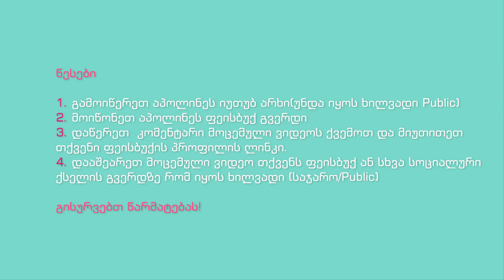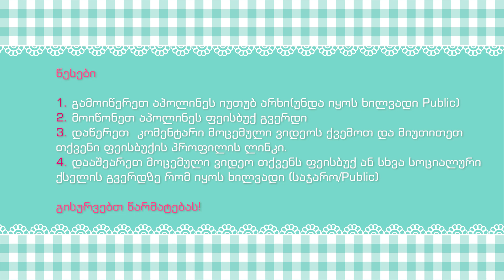100 000 გამომწერი მადლობთ 🎁 გათამაშება #1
■ ■ ■ ■  წესები ■ ■ ■ ■

1.  გამოიწერეთ აპოლინეს იუთუბ არხი(უნდა იყოს ხილვადი Public)
2.  მოიწონეთ აპოლინეს ფეისბუქ გვერდი
3.  დაწერეთ  კომენტარი მოცემული ვიდეოს ქვემოთ და მიუთითეთ
თქვენი ფეისბუქის პროფილის ლინკი.
4.  დააშეარეთ მოცემული ვიდეო თქვენს ფეისბუქ ან სხვა სოციალური
ქსელის გვერდზე რომ იყოს ხილვადი (საჯარო/Public)

გისურვებთ წარმატებას!

ჩემი სახელია ლალი
2002 წლიდან ვცხოვრობ ქალაქ მიუნხენში,პროფესიით ვარ მუსიკოსი  ვმუშაობ ერთ ერთ კლინიკაში განყოფილების დამხმარედ.
ჩემს არხზე იხილავთ სხვასასხვა რეცეპტებს რომლებიც ჩემს სამზარეულოში მზადდება ჩემს მიერ.
ჩემი სამზარეულო ჩემი  განტვირთვის ადგილია სადაც შემიძლია მრავალმხრივ კრეატიული ვიყო და ჩემი ემოციები თავიდან ბოლომდე  ჩავდო.
ვიდეო რეცეპტებს იხილავთ კვირაში ორჯერ.